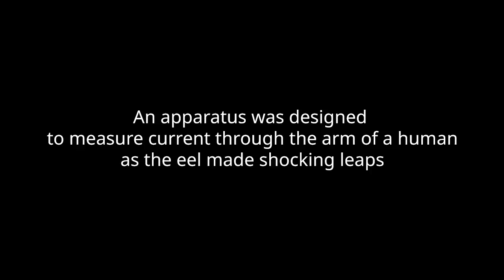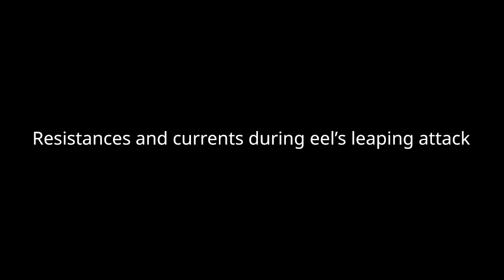Researcher shocked by electric eel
Researcher Kenneth C. Catania designed an apparatus to measure current through the arm of a human subject as the Electric eels (Electrophorus electricus) made shocking leaps.

Credit:
Kenneth C. Catania
Power Transfer to a Human during an Electric Eel’s Shocking Leap
Current Biology DOI:10.1016/j.cub.2017.08.034

(Researcher shocked by leaping electric eel)